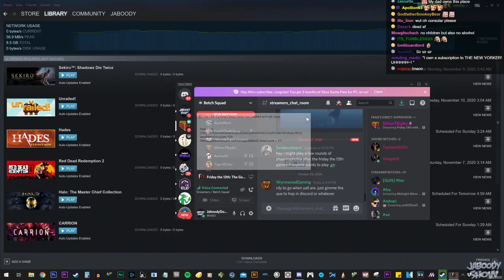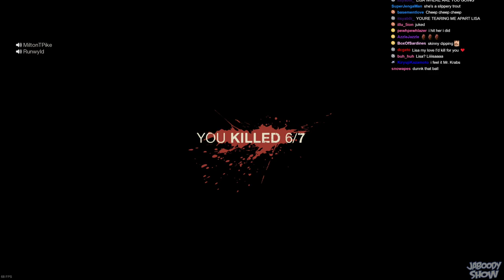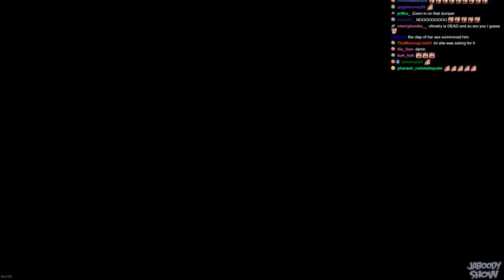🔪 Friday the 13th... No One Is Safe from JASON! - Jaboody Show Full Stream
Hunting down your friends in an abandoned summer camp?! Doesn't get better than that!